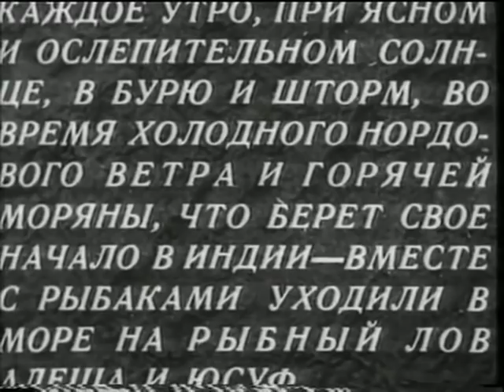У самого синего моря 1935 / By the Bluest of Seas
У самого синего моря / By the Bluest of Seas
Режиссер -  Борис Барнет
Ассистент режиссера -  Самед Марданов
Автор сценария -  Климентий Минц
Оператор -  Михаил Кириллов
Художник-постановщик -  Виктор Аден
Композитор -  Сергей Потоцкий
 В  главных ролях -  Елена Кузьмина, Лев Свердлин, Николай Крючков, Алексей Долинин, Семён Свашенко, Александр Жуков, Ляля Сатеева, Сергей Комаров, Николай Боголюбов
Производство -  Межрабпомфильм, Азерфильм

У самого синего моря (1935) - советская романтическая комедия режиссёра Бориса Барнета. Второй звуковой фильм режиссёра. В центре сюжета любовный треугольник между двумя потерпевшими кораблекрушение и девушкой из рыболовецкого колхоза на острове в Каспийском море в Советском Азербайджане.

Одна из самых светлых и поэтичных картин Бориса Барнета, и сегодня привлекает внимание точными и яркими подробностями быта и времени. Во время шторма на Каспийском море гибнет судно. Двух пассажиров, Алешу и Юсуфа, спасают рыбаки с ближайшего острова.
Молодые ребята находят временный приют в рабочем поселке и включаются в трудовую жизнь рыболовецкой бригады. Встретив и полюбив дочь рыбака Машеньку, закадычные друзья становятся соперниками…

Из книги Елены Кузьминой «О том, что помню». 1989
...Романтика была на высшем уровне! Все были полны энтузиазма, восторгов и нежности друг к другу.
На другой день после приезда началась работа. На камнях, у самой воды, был построен рыбацкий домик, в котором жила героиня картины - Машенька. Это я. Ещё ближе к воде построили большой колхозный сарай...
Несколько дней работа шла быстро, с удовольствием. Потом пришли будни. Солнце раскалялось ото дня всё яростнее. Жара становилась нестерпимой. Каждую свободную минуту все сидели по горло в воде, покрыв головы мокрыми тюрбанами из полотенец, и были похожи не то на медуз, не то на грибы-поганки...
Единственным развлечением было наблюдение за постройкой половины баркаса. На самом камне, уходящем далеко в море, из привезённых досок (на Апшероне леса не было вообще) сколотили нос рыболовецкого катера. К нему снизу прикрепили две здоровые слеги, чтобы по мере надобности можно было его качать.
В этом камне выдолбили глубокую пещеру, и даже небольшие волны, ударяясь, взлетали вверх и обрушивались на постройку. Дирекция рассчитывала на то, что во время шторма волны будут заливать палубу, рабочие будут качать баркас и на фоне бушующего моря актёры сыграют заранее отрепетированные сцены. Всё очень просто!
За месяц с небольшим мы сняли все сцены, происходящие на берегу. Осталось снять только шторм...

Лев Свердлин. О любви к актёру

By the Bluest of Seas (1935)
Director - Boris Barnet, Samad Mardanov
Writer - Klimentiy Mints
Cinematography - Mikhail Kirillov
Art Director - Viktor Aden
Cast - Yelena Kuzmina, Lev Sverdlin, Nikolay Kryuchkov, Aleksey Dolinin, Semyon Svashenko, Aleksandr Zhukov, Lyalya Sateyeva, Sergey Komarov, Nikolay Bogolyubov
Production Co - Mezhrabpomfilm, Azerfilm

By the Bluest of Seas (1935) - is a Soviet romantic comedy film by Russian director Boris Barnet. It is his second sound feature. The story centers on a love triangle between two castaways and a woman from a collective farm on a Soviet Azerbaijan island in the Caspian Sea.

Stranded by a storm in the Caspian Sea, sailor Yussuf and mechanic Alyosha cling to the remains of their ship for survival. On their third day adrift, the castaways are rescued by fishermen. Taken to a nearby island off the coast of Soviet Azerbaijan, Yussuf and Alyosha are welcomed into the local «Lights of Communism» collective farm. The two men are quickly smitten by a local woman named Mariya…

Modern critical reviews have hailed «By the Bluest of Seas»as a little known classic of Soviet cinema. Although some critics have noted that the story and characters are thinly written, high praise has been directed toward Barnet's direction and cinematography, his innovative use of sound, and the film's footage of the Caspian Sea. Some have perceived pro-communist propaganda within the film. However, many consider the film to be less politically overt than was common in Soviet cinema of the time. This, along with the film's divergence from the era's defining style of Socialist realism, has led many to view the film as unique.